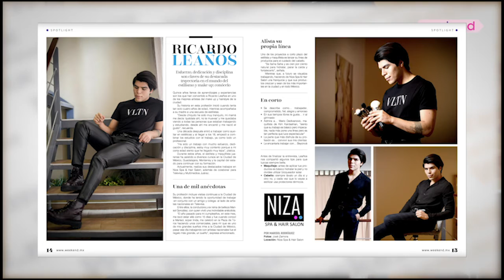Spotlight Ricardo Leaños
Weekend presenta en su spotlight de esta semana a Ricardo leaños
Quince años llenos de aprendizajes y experiencias son
los que han convertido a Ricardo Leaños en uno de los
mejores artistas del make up y hairstyle de la ciudad.
Su historia en esta profesión inició cuando tenía tan solo
cuatro años de edad, mientras acompañaba a su madre
a una escuela de estilistas.

Una década después entró a trabajar como auxiliar en
estéticas y al llegar a los 18, empezó a combinar los
estudios con el trabajo, ya como todo un profesional.

Esfuerzo, dedicación y disciplina son claves de su
destacada trayectoria en el mundo del estilismo y make
up; conócelo